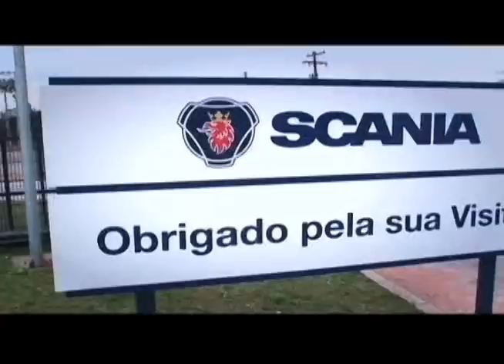Rede Scania na TV - 26/06/2011 - PARTE 3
Saiba como funciona o sistema Scania SCR, tecnologia dos motores Scania na Europa que também estará disponível no Brasil a partir de janeiro de 2012, quando passam a vigorar as normas de emissões de poluentes do Conama P7.

Veja também como o proprietário da Trafti Logística fez com que um dos seus caminhões, um Scania Série 4 ano 1998, alcançasse mais de um milhão de quilômetros rodados sem a necessidade de abrir o motor.

Confira também as ofertas de caminhões seminovos nas Casas Scania.
Rede Scania na TV, todo domingo, às 9h, na Band SAT (exceto Grande SP)
Atendimento: 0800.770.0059 (diariamente, das 8h às 17h)